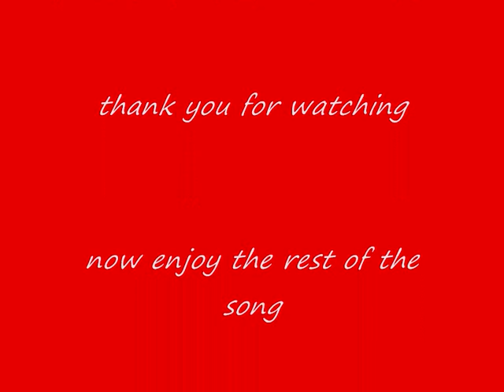raf marham famlies day